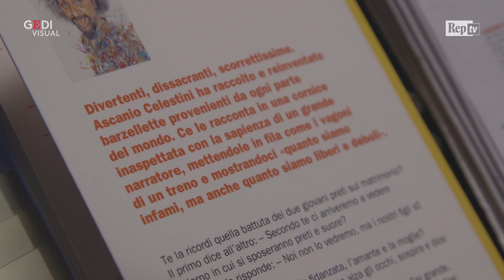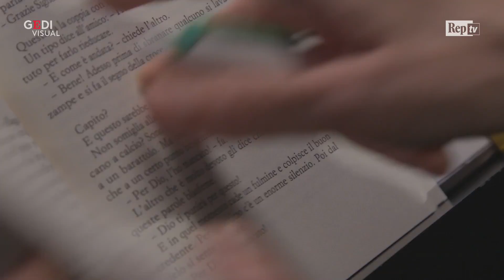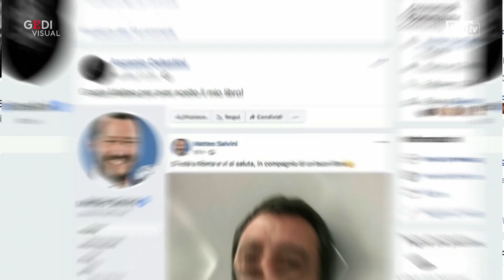Le "Barzellette" di Celestini: cani parlanti, mogli e mariti, Andreotti e scorrettezze varie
Storielle dell'assurdo con cani parlanti, ma anche classiche situation comedy tra moglie e marito. Politici e suore, gay e stranieri. E naturalmente anche carabinieri ed ebrei. Divertenti e surreali, dissacranti e scorrette, le "Barzellette" raccolte da Ascanio Celestini nel volume omonimo appena pubblicato da Einaudi non risparmiano nessuno
Come un fiume in piena l'attore le interpreta per Repubblica.it, le collega alla ricerca di Italo Calvino e Pier Paolo Pasolini, le distingue dalle storielle di Berusconi ("che non le sa raccontare"), si augura che Salvini cominci a seguire il Cavaliere ("parlano la stessa lingua"). E conclude: "Le ho pescate dalla melma che abbiamo dentro, dobbiamo guardarla per capire come siamo diventati".  .  .Un lavoro certosino, lungo 300 pagine, che nasce da uno studio sulla tradizione orale. Spiega l'autore: "Calvino diceva che le fiabe sono vere. Ma sono scritte, sono letteratura. Anche le barzellette sono vere, parlano di noi,  ma sono storte, si tramandano a voce. Anche per questo valeva la pena di scriverle". Celestini lo ha fatto inserendole in una trama fantastica a bordo di un treno misterioso fermo in una "stazione terminale", tanto "il viaggiatore è un criceto che corre nella ruota ma alla fine sempre nella stessa gabbia". .  .Intervista di Giulia Santerini .riprese Sonny Anzellotti e Alberto Mascia .montaggio Leonardo Sorregotti